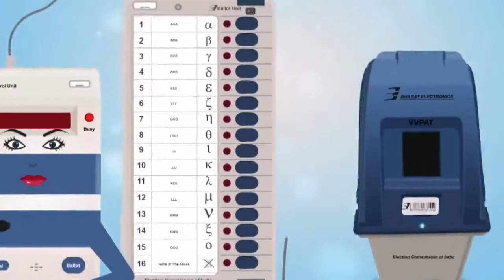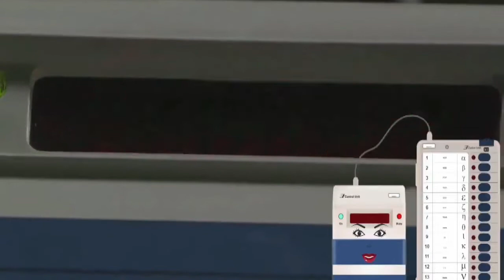(দরবার-এ-দিল্লি) শ্রীনগরে ভোট-প্রস্তুতিতে কর্মী সম্মেলন বিজেপির ANM NEWS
ইয়াবর শাফি, শ্রীনগর: শিয়রে লোকসভা ভোট| তারই প্রস্ততিতে শ্রীনগরে কর্মী সম্মেলন আয়োজন করলো জম্মু ও কাশ্মীর রাজ্য বিজেপি| শের-ই কাশ্মীর পার্কে এই সম্মেলনে উপত্যকার বিভিন্ন জেলা থেকে কর্মীরা অংশগ্রহণ করেন| রাজ্যে দলের জমি শক্ত করতেই এই সম্মেলন বলে জানালেন বিজেপির সর্বভারতীয় সহ সভাপতি অভিনাশ রাই খান্না| তিনি বলেন, মোদী পর্যটন কেন্দ্র রূপে রাজ্যকে গড়ে তুলতে চান. যাতে প্রতিটি রাজ্যবাসী এর সরাসরি লাভ পান|
পিডিপি-র সঙ্গে জোট ত্যাগ করে রাজ্য সরকার ভেঙে দেওয়ার পর লোকসভা ভোটে কাশ্মীরবাসীর মন জয় করতে পারে কিনা বিজেপি, সেটাই এখন দেখার|